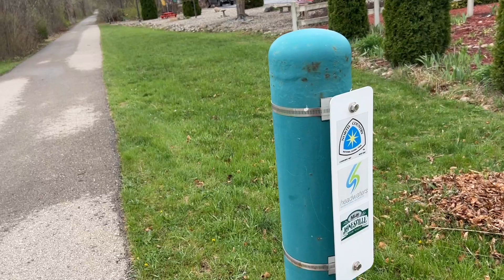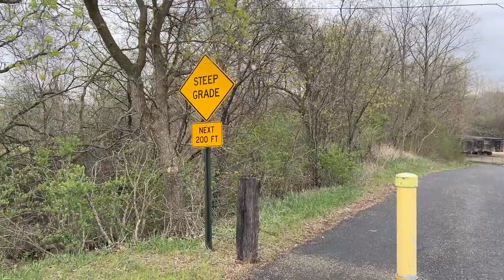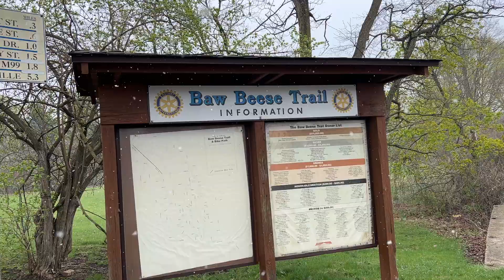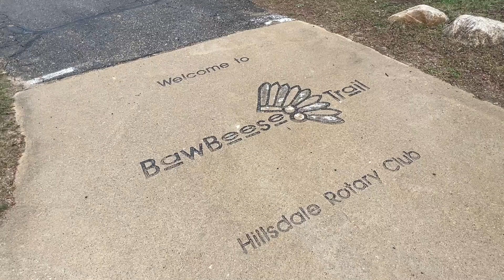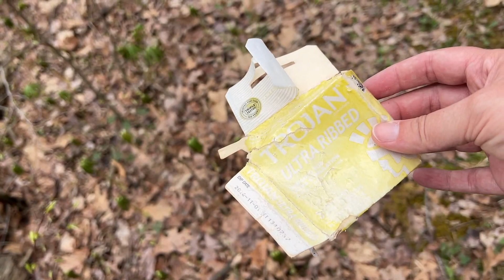North Country Trail | 2023 Hike 7 - 100 Mile Challenge | Jonesville thru Lost Nation State Game Area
Did a 2-day hiking adventure this time. Tackled Jonesville to Hillsdale, Michigan on Day 1 and Hillsdale through Lost Nation to Pittsford Rd Parking on Day 2. It was windy and snowy on Day 1, despite having been in the 80s just days before. Such weird weather. Had a nicer second day to tackle the Lost Nation section, which I had already done about a month before, but it was a completely different experience this time around. The majority of huge blowdowns had been taken care of (thanks, trail maintainers!) and there was no MUD! Glad I gave it another try.